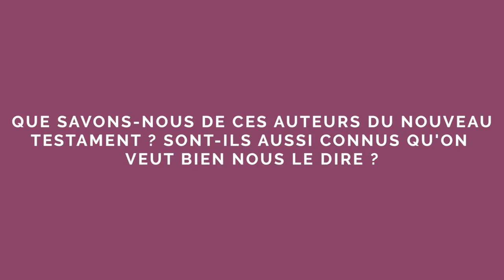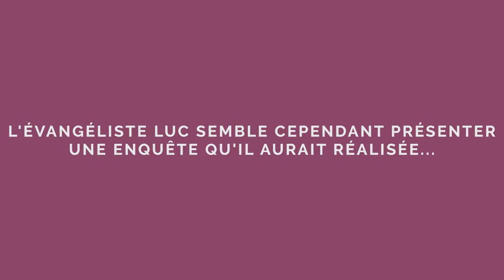Découvrez la chaîne Youtube de : Campus protestant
Cette chaîne Youtube vous propose : "Campus protestant est la première académie  numérique protestante pensée comme un centre de ressources multimédia sur le protestantisme, constituant un formidable outil de connaissance accessible à tous."

Le lien vers la vidéo-vitrine de la chaîne Youtube de : Campus protestant
Nom de la vidéo : C’est quoi le Nouveau Testament ? Céline Rohmer

Descriptif lié à la vidéo-vitrine présenté ici :
Loin du livre unique sur le Christ Jésus, le Nouveau Testament est un recueil de textes rédigés à des époques différentes, dans des genres distincts et par des auteurs le plus souvent anonymes… Entretien avec Céline Rohmer, maître de conférences en Nouveau Testament à l'Institut protestant de théologie de Montpellier.